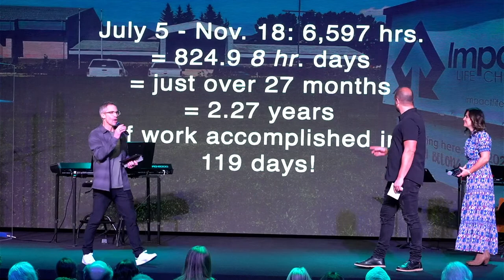NEW BUILDING! Nov. 19 Service